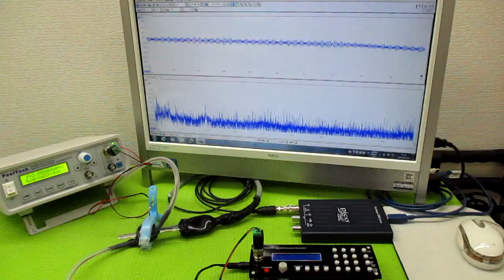音と超音波の組み合わせを利用した超音波制御技術